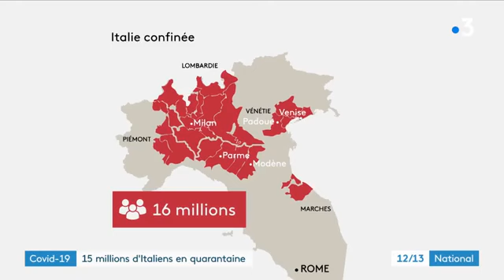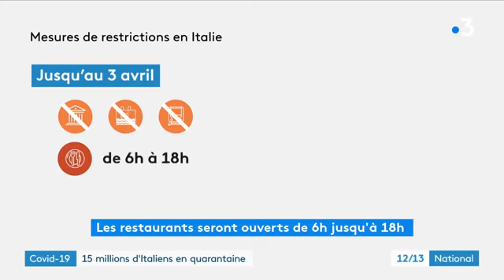COVID19 : 15 MILLIONS D'ITALIENS EN QUARANTAINE